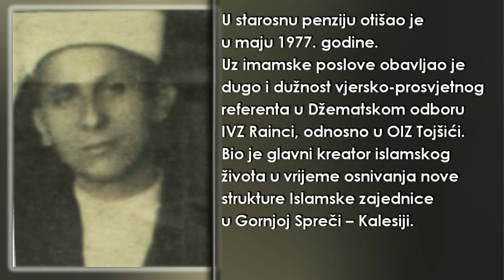Stari mekteb u Tojšićima i priča o hodži Ranči